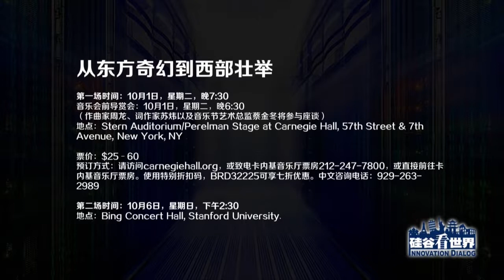“乐融中美”主题音乐会庆祝中美建交40周年